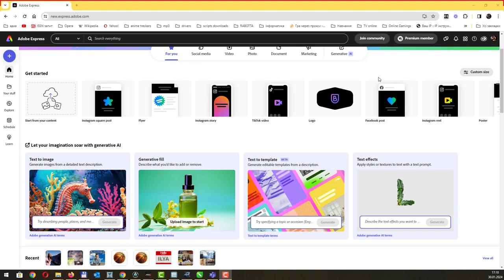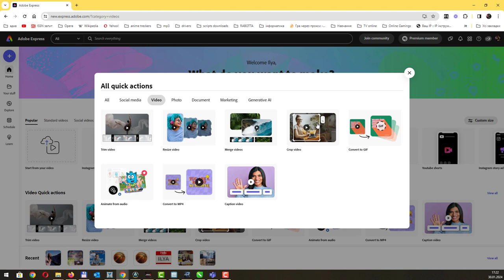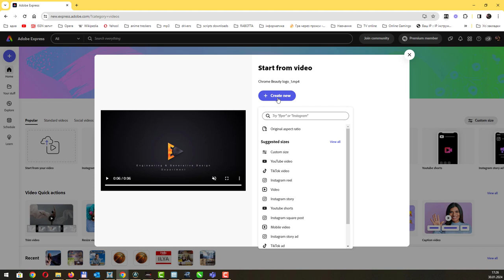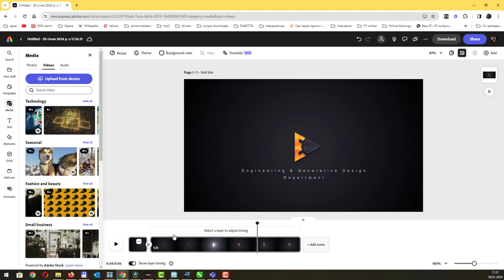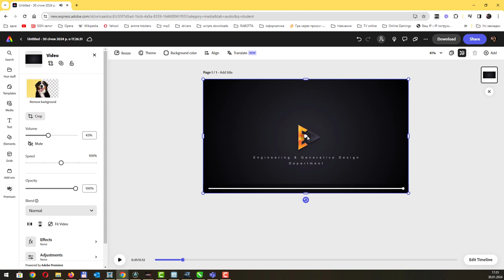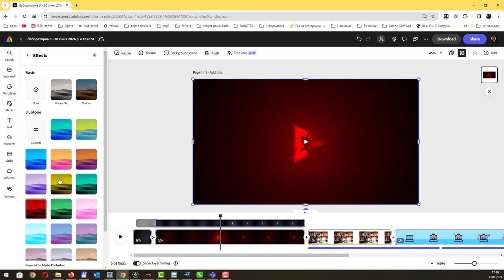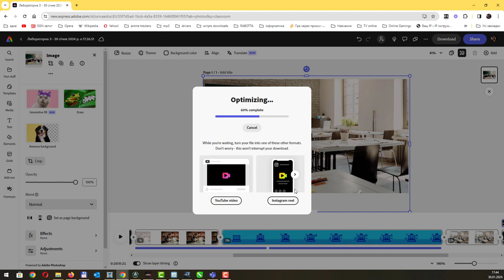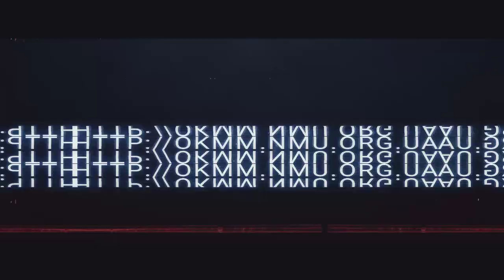Adobe Express. Лабораторна 3. Відеоредактор